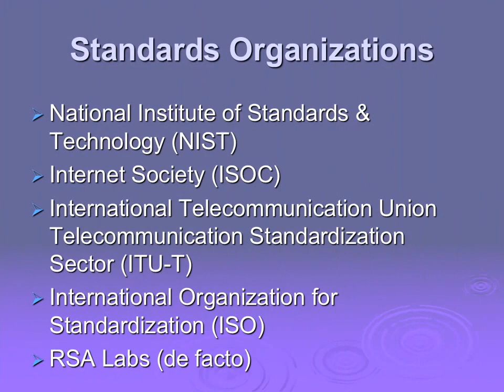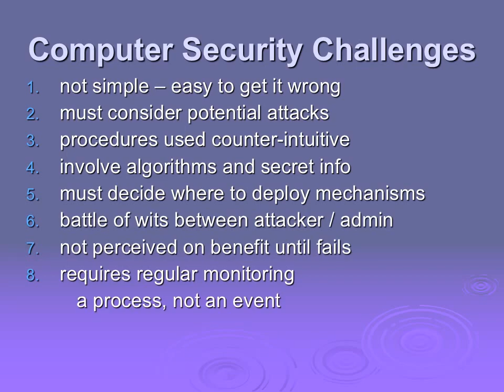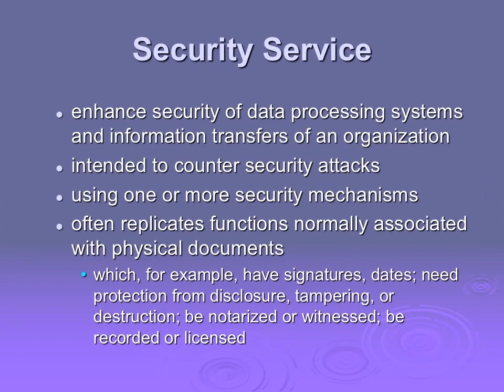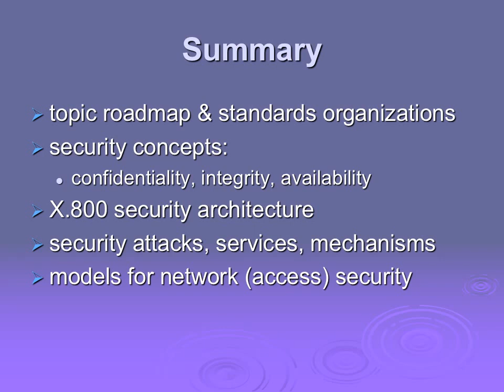Cryptography and Network Security Tutorial HD